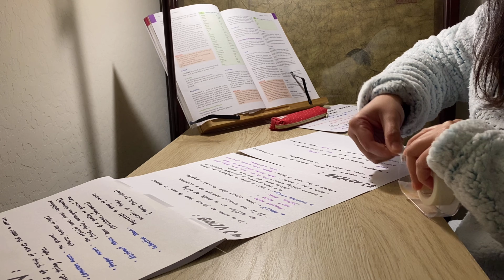Filipino Living in Arizona/ Studying for Hesi A2/ Clean with me/ Silent vlog